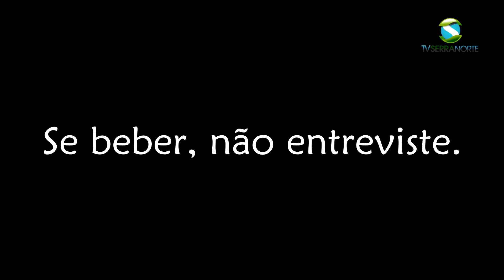VocÊ no AR- Barões da Pisadinha